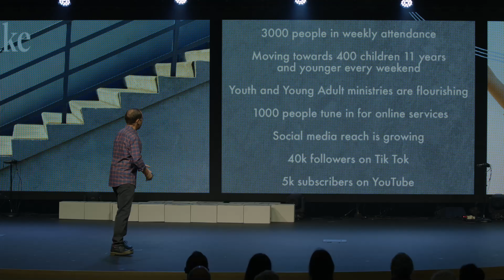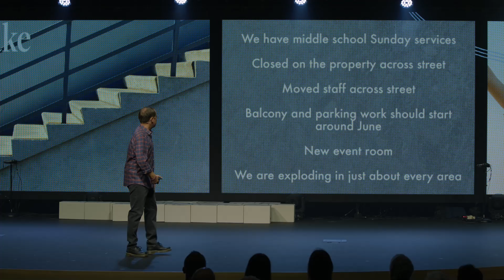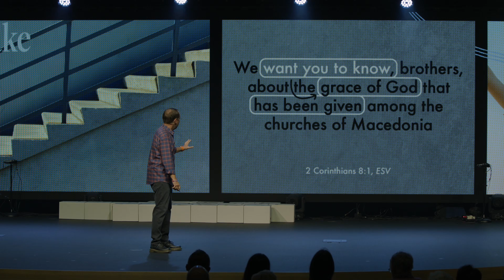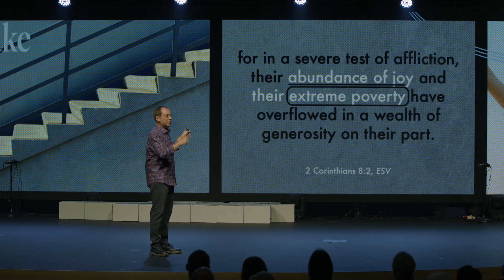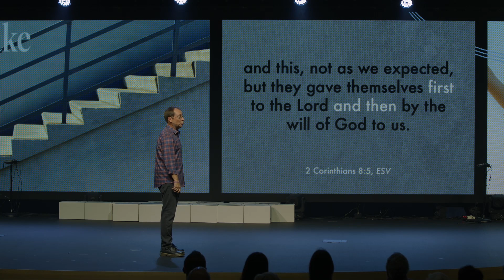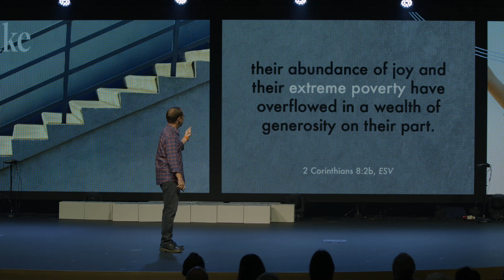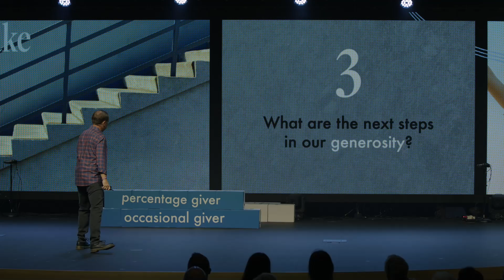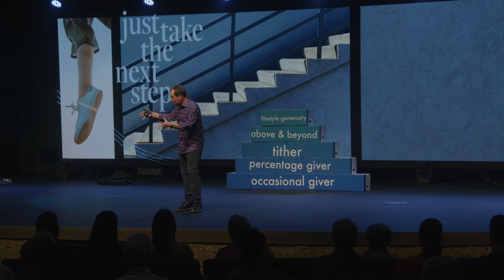Your Journey of Generosity | Just Take the Next Step Week 3 | Dr. Chip Bennet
Welcome home to Grace Community Church! Thanks for tuning in with us and we hope this service will be a blessing to you.